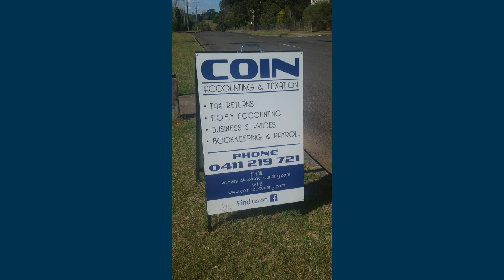THE BLUE SWAN FOOTBALL SHOW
100% UNOFFICIAL SHOW FOR THE MAROOCHYDORE SWANS WHO PLAY IN QUEENSLAND'S FQPL2 COMPETITION